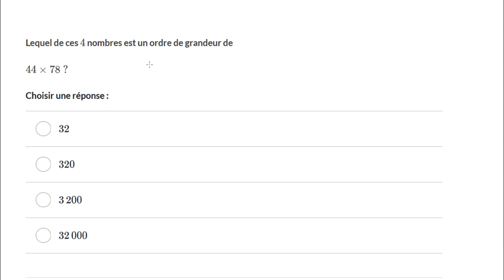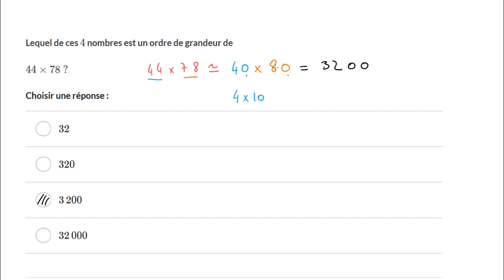Évaluer une multiplication à 2 chiffres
On explique comment trouver les produits de multiplications à deux chiffres.